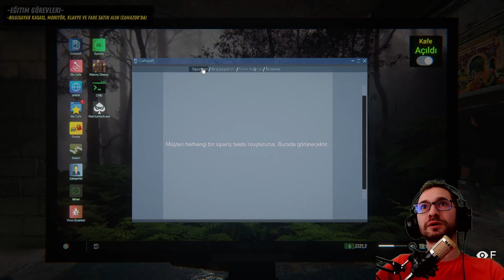Hamdi Abinin Cafesi Patladı, İnternet Cafe Simulator 2 Bölüm 3